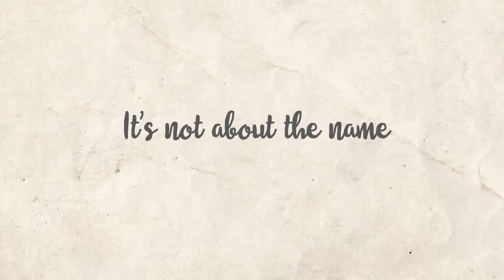it's not about the name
It’s not the name on the front of the company that matters most, it’s the one done on the back.